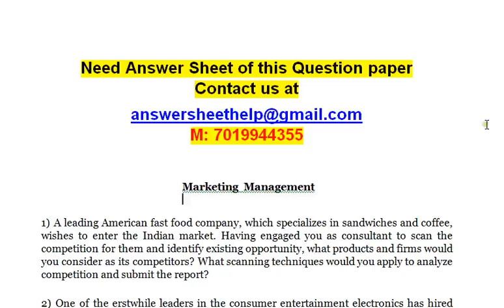If you are the purchase manager of an engineering company and you are required to buy consumables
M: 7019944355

Marketing  Management

1) A leading American fast food company, which specializes in sandwiches and coffee, wishes to enter the Indian market. Having engaged you as consultant to scan the competition for them and identify existing opportunity, what products and firms would you consider as its competitors? What scanning techniques would you apply to analyze competition and submit the report?

2) One of the erstwhile leaders in the consumer entertainment electronics has hired your services as a marketing consultant to advice on possible diversification. The company has been considering several products for diversification; some of these are manufacturing and marketing dish antennas, creating a new entertainment company, or entering into feature film production. Evaluate these new product opportunities and give your recommendation to the company with proper justification.

3) If you are the purchase manager of an engineering company and you are required to buy consumables, spare parts, and machine tools, how would you use the Internet for buying these items and how would you evaluate the credibility of a vendor on the website?

4) If you are the purchase manager of an engineering company and you are required to buy consumables, spare parts, and machine tools, how would you use the Internet for buying these items and how would you evaluate the credibility of a vendor on the website?

5) A company wishes to launch a new toothpaste which can effectively prevent cavities and tooth decay. But the toothpaste market is highly crowded with multiple brands.

Assume you were to evolve a marketing communication strategy. Which appeal will you use and why?

6) “The Indian market is in a growth phase yet the profit margins are declining but costs to serve a customer are increasing every day”.Given this situation many retail stores seem to be closing their shops in the Malls of Gurgaon. If you were to advise Pizza Hut which is one such retail outlet what advice will you give? What advice will you give to mall management?

7) What is strategic orientation? How relevant is it in the contemporary Indian environment?

8) The cable television industry is a relatively new industry in the country. It has been growing at a

high rate but is beset with several problems. A leading news magazine has decided to diversify into cable and satellite television and has appointed you as its marketing manager. How will you position your products? Whom would you target? What marketing strategy will you like to evolve

to gain a foot hold in the market?

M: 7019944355